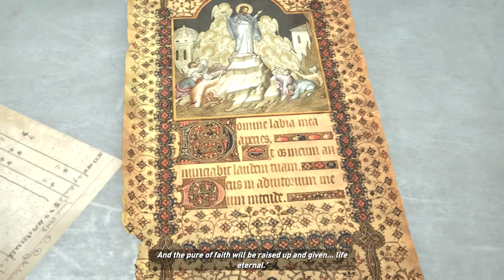Rise Of The Tomb Raider Gameplay Walkthrough Part 4 [1080p HD] - No Commentary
Rise Of The Tomb Raider Gameplay Walkthrough Part 1 and until the last part will include the full story of Rise Of The Tomb Raider Gameplay on Xbox One. This Rise Of The Tomb Raider will include my review of the game, most likely in the last video which should be the ending.

Rise of the Tomb Raider follows up on Crystal Dymanics' redefining prequel/reboot to the Lara Croft saga. In Rise of the Tomb Raider, Lara becomes more than a survivor as she embarks on her first great Tomb Raiding expedition. Experience high-octane action moments, conquer beautifully hostile environments, engage in brutal guerilla combat, and explore awe-inspiring deadly tombs in the evolution of survival action

Set one year after Tomb Raider, Lara Croft's experience of the supernatural on Yamatai has been covered up by the organization Trinity. In order to prove she is not insane, Lara becomes obsessed with finding the truth behind myths around the world. Rise of the Tomb Raider follows Lara Croft as she searches Siberia for the ancient city Kitezh, built by Georgy II, the Grand Prince of Vladimir in the 13th century, which Lara believes holds some truth behind immortality. In a race against Trinity, a well funded organization interested in the supernatural, Lara must survive against humans, animals, and the environment in order to find the truth behind the myths and become who she is destined to be.

Genre: Third-Person Action
Publisher: Microsoft
Developer: Crystal Dynamics
Release Date: November 10th, 2015